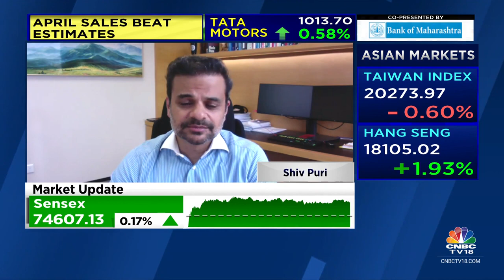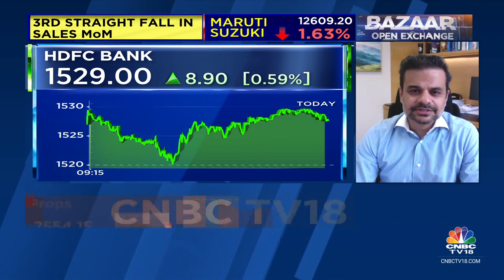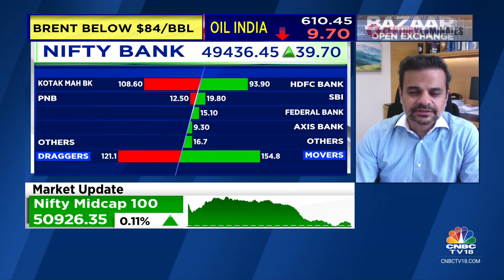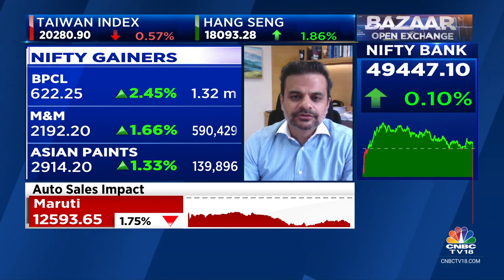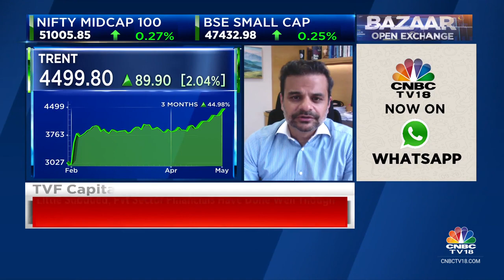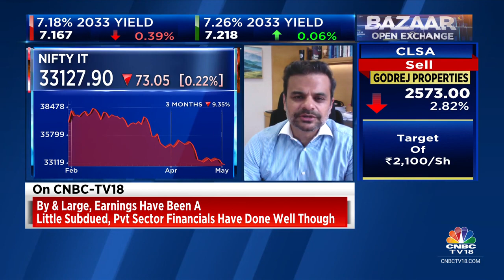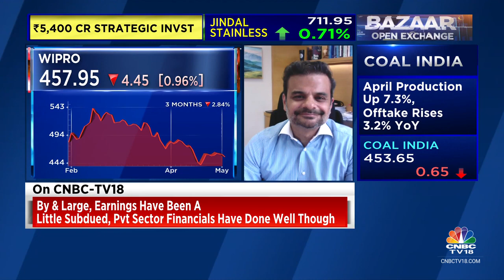Interview with CNBC-TV18 on 2nd May 2024